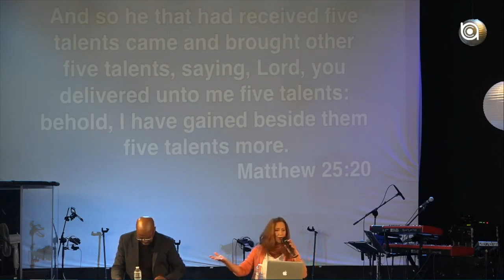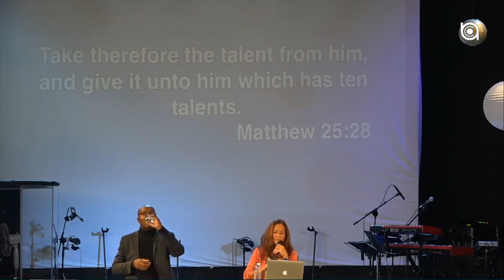Entering into you calling - Blondel Ngue - 04/14